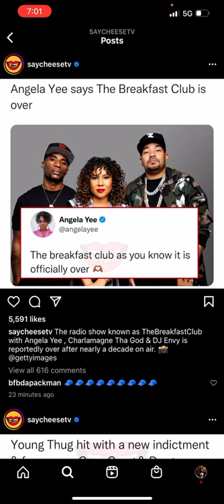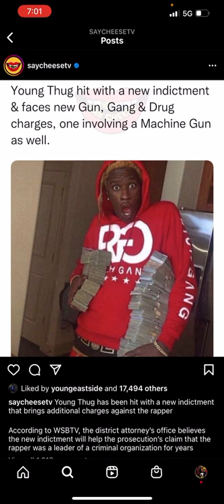Young Thug Has New Charges in Rico, Angela Yee Announce The Breakfast Club is Over